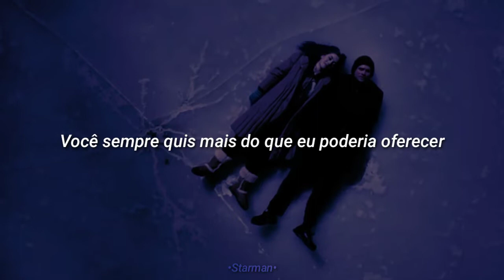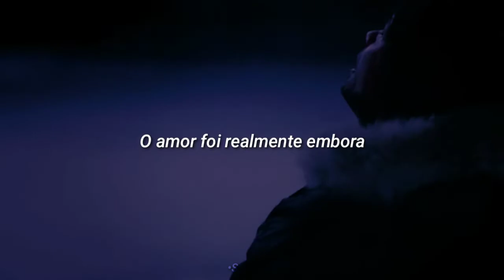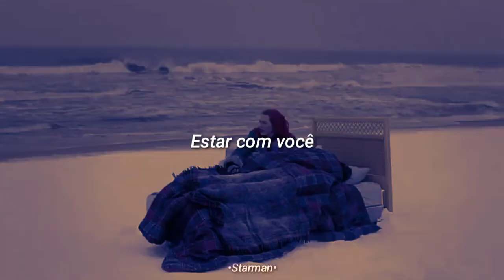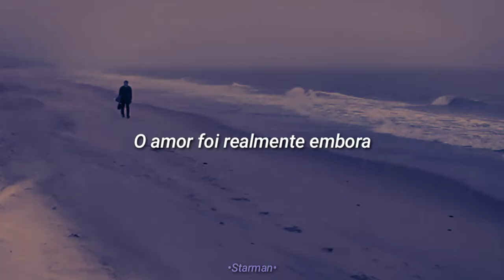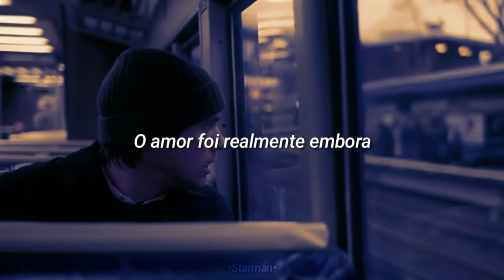Makoto Matsushita - Love Was Really Gone (Legendado)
Filme: Brilho Eterno de Uma Mente Sem Lembranças